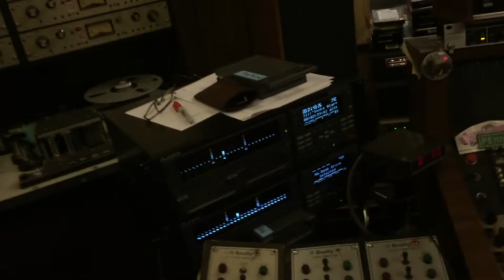CPB VLOG No. 8: Pickles and Shoes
In this installment, check out an awesome pair of custom vans created by a former CPB guitar player. along the way we celebrate a birthday, watch a firetruck, and eat some hot pickles!